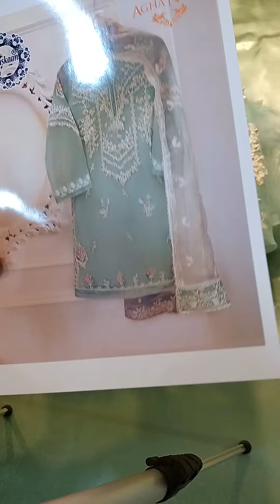201800-Agha Noor Embroidered Mirrorwork/Handwork Organza Formal Collection-Pista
201800-Agha Noor Embroidered Mirrorwork/Handwork Organza Formal Collection-Pista

Fabric Details:
•Shirt: Organza
•Dupatta: Organza
•Inner: Silk
•Trouser: Silk

 Details:
•Embroidered Mirrorwork/Handwork Front
•Embroidered Mirrorwork/Handwork Sleeves
•Embroidered Dupatta with 4-Sided Cutwork Border

Unstitched: Yes